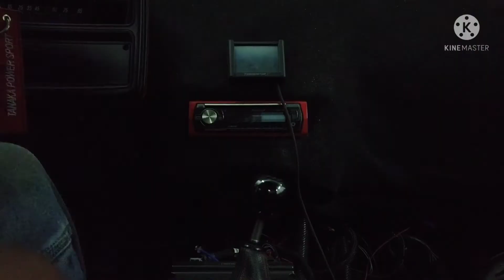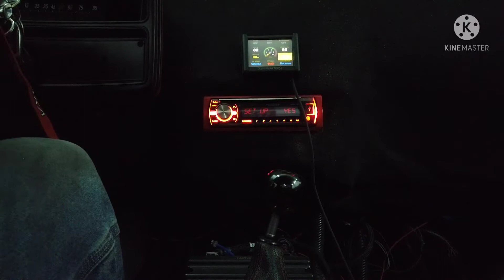Elco update: replaced a head and figured out the charging issue.